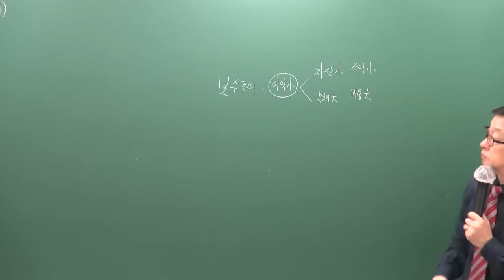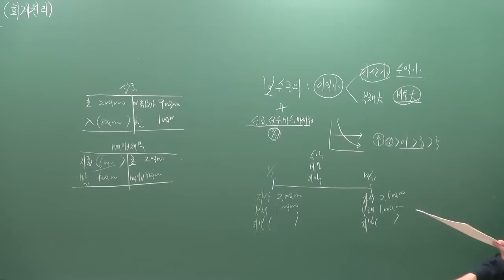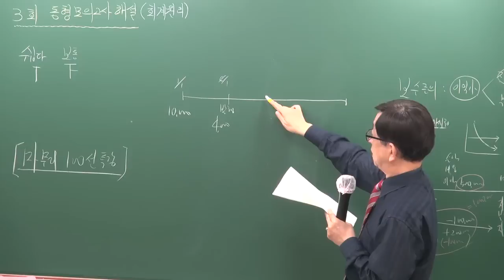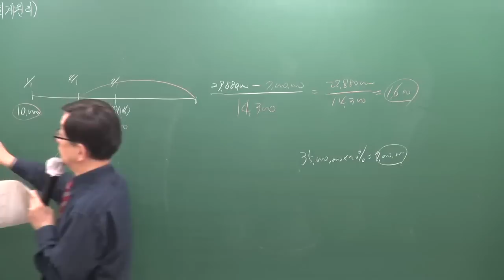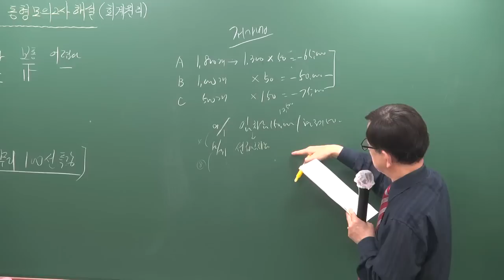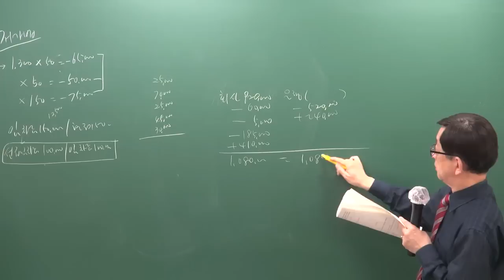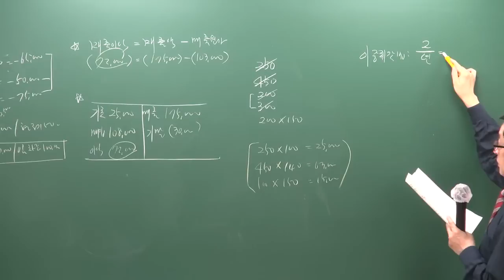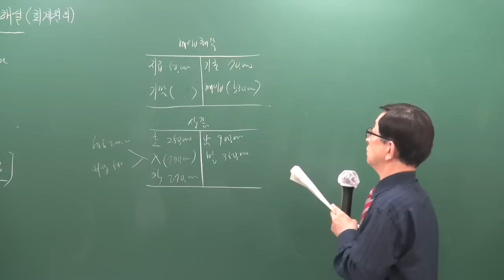[주전무] 2019년 주택관리사 회계원리 동형모의고사 6-7